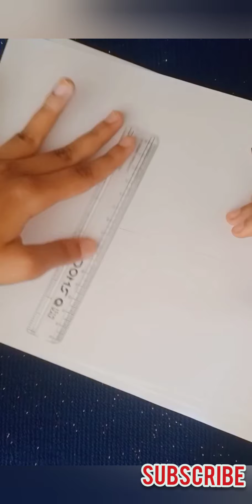How to draw a Strawberry 🍓🍓drawing and colouring